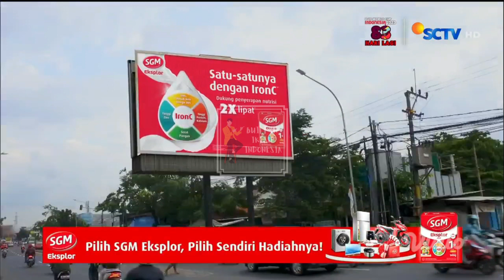BUILT IN SCTV • SGM EKSPLOR SOYA (26/02/2023)